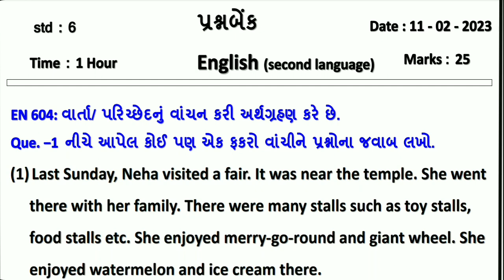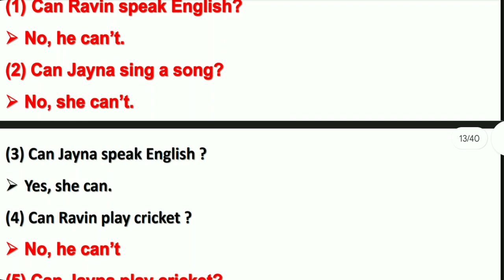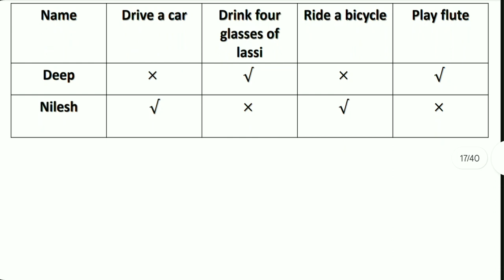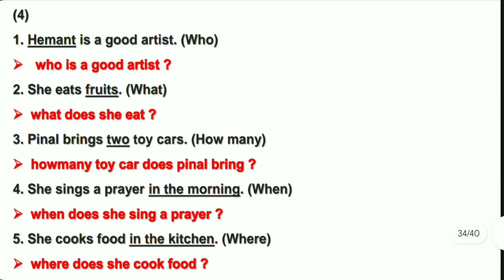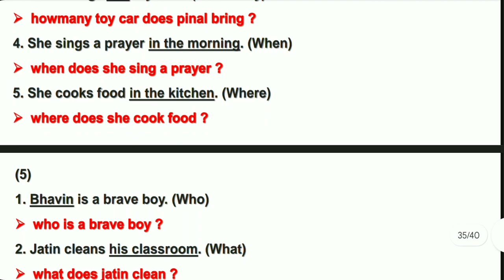dhoran 6 english ekam kasoti 11-02-2023 | std 6 ekam kasoti february 2023 prashnbank solution